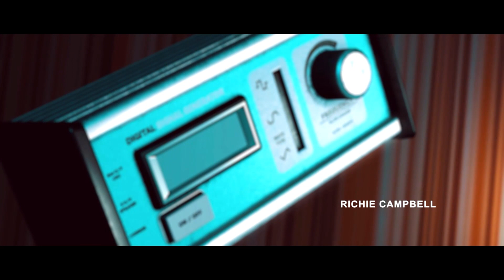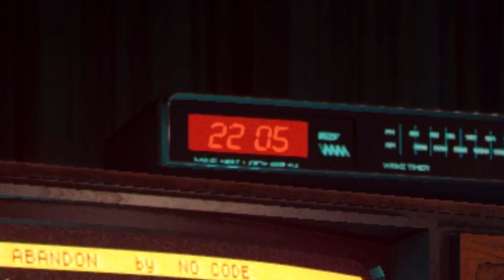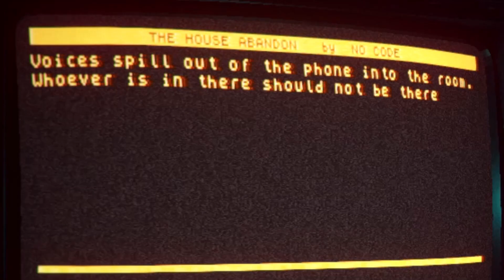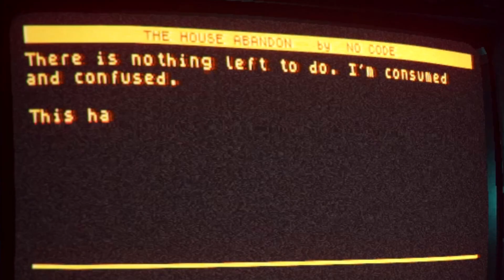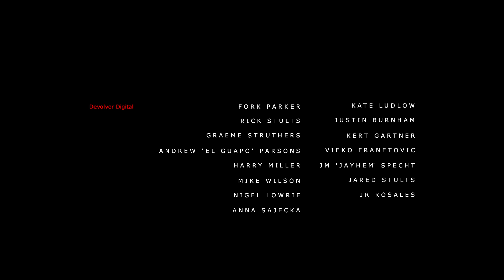Let's Play Stories Untold Episode 1 | Psychological/Horror Text Adventure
Today we play Episode 1 of the game Stories Untold, The House Abandon. This game is a Psychological Thriller style Horror Text Adventure with some modern twists. It is very well done, and I am thoroughly impressed. I hope you guys enjoy!

In the future, I will be including my face camera so you guys can see my reactions to this type of game, to make it much more interesting. Unfortunately I failed to include it in this first part.